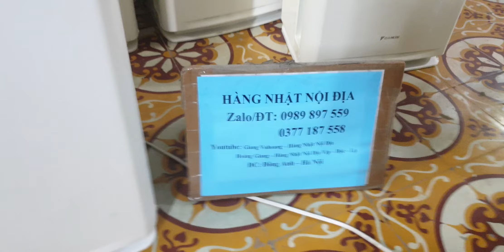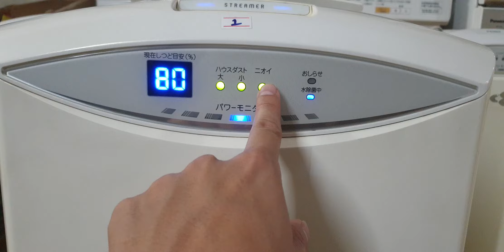#0989897559- Máy lọc không khí Daikin MCK70 vầng trăng quá đẹp